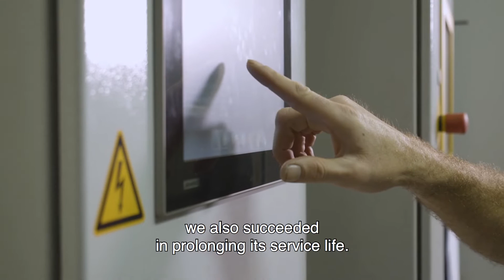Cummins gas generators: Helping Varegro greenhouse in Belgium grow.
Belgian-based greenhouse growing company, Varegro, is using a Cummins HSK78G gas generator to power its facility in Oostrozebeke, West Flanders, making it the first in the world to be installed in a greenhouse environment.

The HSK78G generator offers an electrical efficiency of 44.2%, which leads to greater fuel savings by turning waste heat into productive energy. In an energy intensive greenhouse environment, its total return is greater than 100% and Varegro can use this reliable power source to flexibly meet its own energy needs.